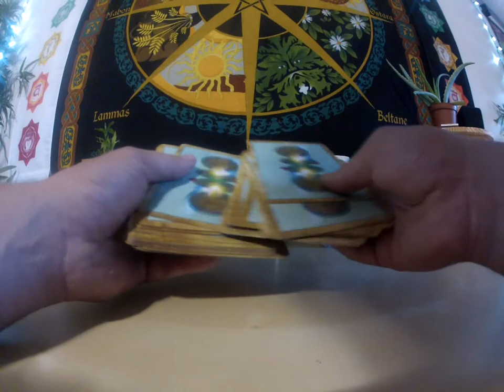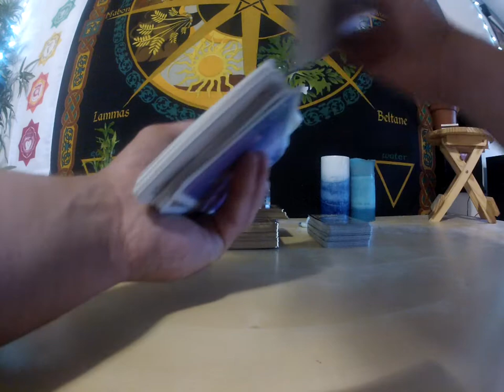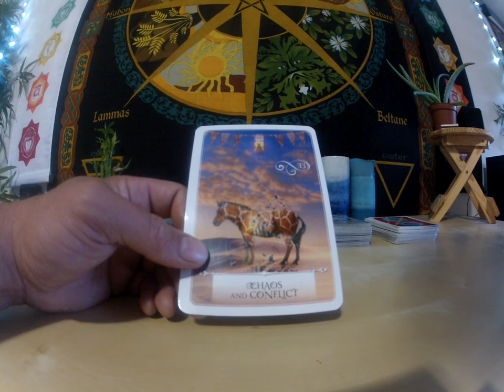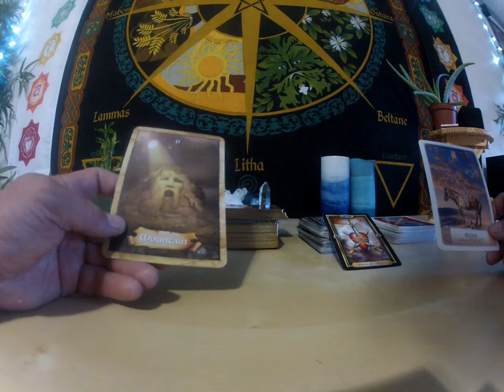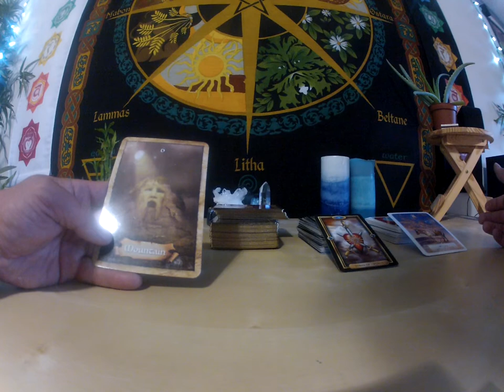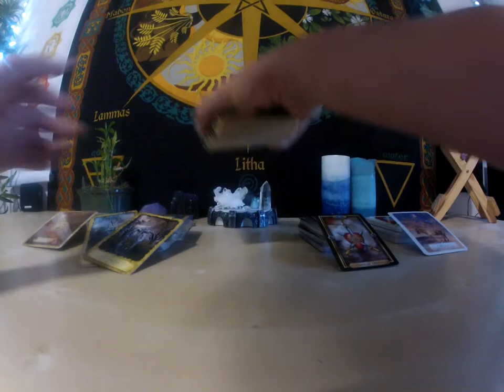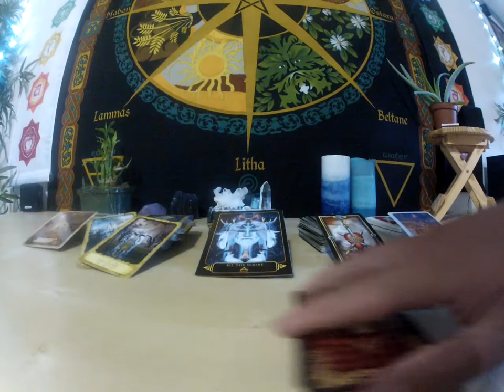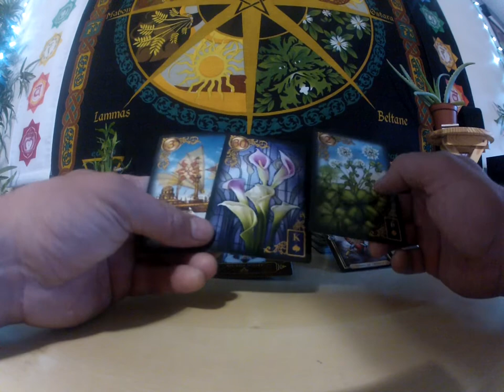CUSPERS!!! VIRGO///LIBRA AUGUST 2017 GENERAL TAROT MESSAGE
A READING FOR THE CUSP.  Say hi if the messages apply.  Thank you all for your support!